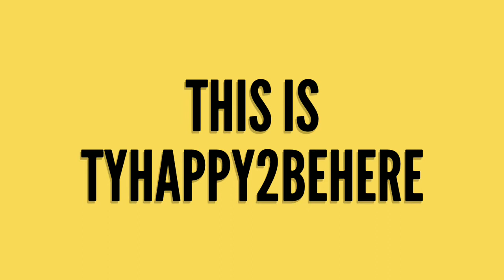Keifer Blueberry Smoothie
I tried the Keifer blueberry smoothie drink.  Wasn't for me.  But it was a good buy and a new experience I get to share with you.  It's that sourness of the yogurt I think.  I always recommend trying it for yourself though.  We all like different stuff.  Leave a comment or recommendation on what you think I should try next.  As long as it doesn't break the budget then I will likely consider it.  Hope you are all staying safe and wish you health and good fortune in these days.  Peace